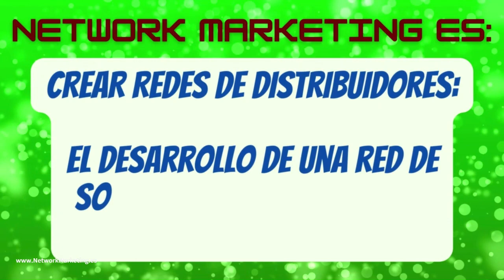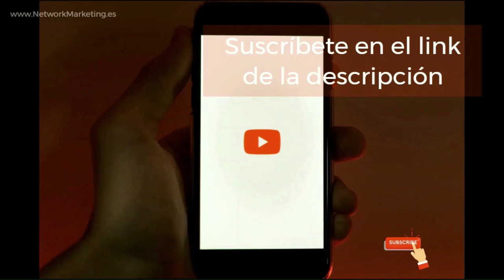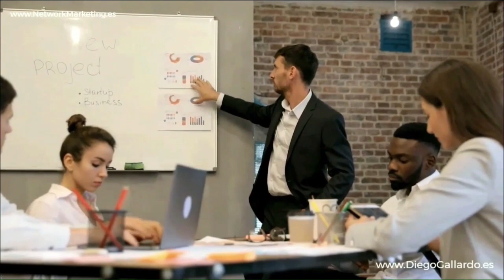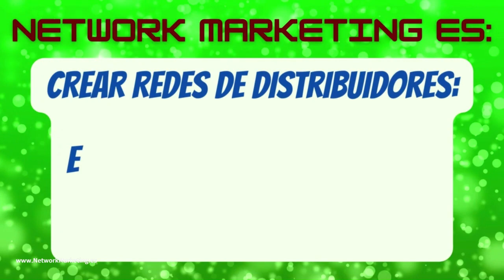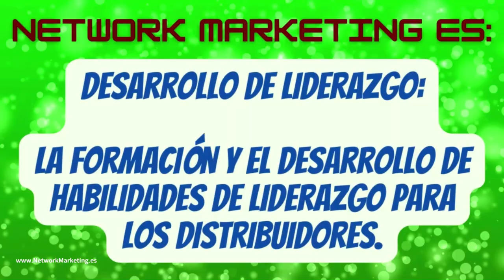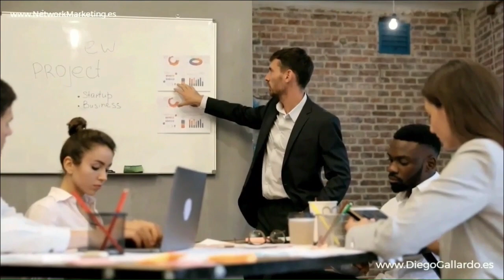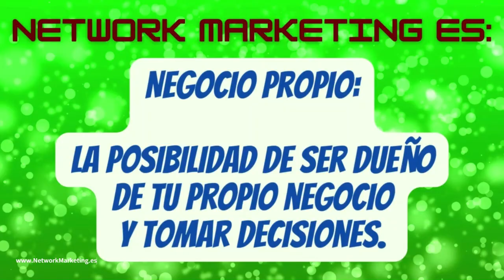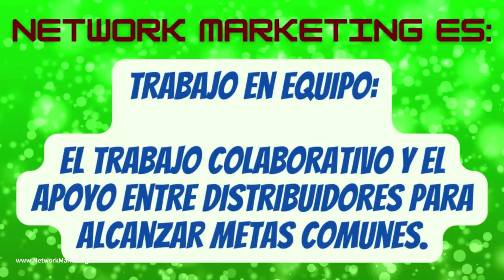DECISIONES 💎 Rose Marie y Fernando Fábregas Emprendedores Negocio Digital de Network Marketing AMWAY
✅ En la era contemporánea donde cada decisión cuenta, Rose Marie y Fernando Fábregas se presentan para guiarte en el sendero del emprendimiento y la autonomía financiera a través del network marketing con AMWAY. Acompáñanos en esta experiencia profundamente enriquecedora donde aprenderás a tomar decisiones asertivas que te guiarán hacia un futuro prometedor. Bienvenidos a la conferencia empresarial “DECISIONES en el negocio de Network Marketing de AMWAY.”

1. La importancia de una Decisión Acertada
En este segmento, Rose y Fernando desgranan cómo una sola decisión acertada puede alterar el curso de tu vida y la de tus seres queridos. Un negocio sólido y estable puede ser el reflejo de decisiones bien pensadas, orientadas hacia una vida plena y satisfactoria. Descubre cómo encaminar tu futuro hacia la excelencia a través del arte de tomar decisiones acertadas.

2. Decisiones de Calidad para una Vida de Calidad
A través de sus experiencias personales, la pareja revela cómo transformaron su realidad haciendo elecciones conscientes y dirigidas. Con ejemplos vivos de su trayectoria, delinean la correlación entre decisiones de calidad y una vida de alta calidad. Aquí aprenderás que cada decisión cuenta y cómo hacer que cada una se alinee con tus objetivos de vida.

3. La Felicidad como Herramienta de Contacto
Rose Marie y Fernando enfatizan que la felicidad no es solo un destino sino una poderosa herramienta de contacto en el mundo de los negocios. Profundiza en cómo la alegría puede abrir puertas y crear conexiones genuinas, sirviendo como un imán que atrae el éxito y la prosperidad.

4. El Poder de Soñar: Movilizando tu Energía hacia el Éxito
Descubre el poder transformador de los sueños en este segmento emocionalmente cargado. Fernando y Rose describen cómo los sueños pueden servir como un catalizador poderoso, impulsándote hacia adelante y dándote la energía necesaria para superar los obstáculos y alcanzar tus metas.

5. Servir a Otros: El Corazón del Negocio
En la fase final de la conferencia, se nos recuerda que el verdadero propósito del negocio es servir a otros. Aprenderás el arte de tocar corazones y crear impactos significativos en las vidas de otros a través de tu negocio. Rose y Fernando enfatizan que un líder verdadero eleva a los demás, permitiéndoles ver la mejor versión de sí mismos.

Descubre una nueva perspectiva sobre el negocio de network marketing con AMWAY, a través de las sabias palabras de Rose Marie y Fernando Fábregas. Este es tu momento, el punto de inflexión donde tus decisiones pueden encaminarte hacia un futuro brillante y próspero.